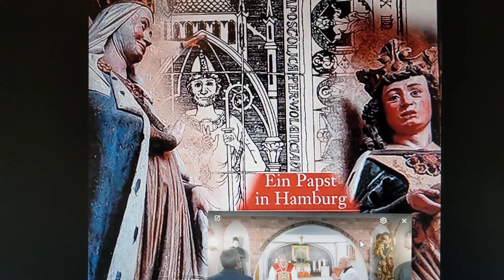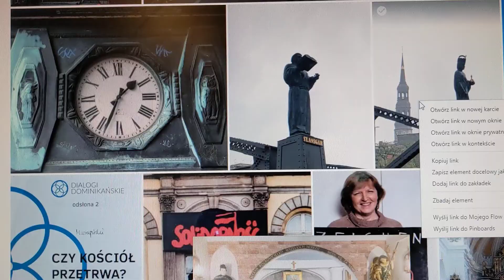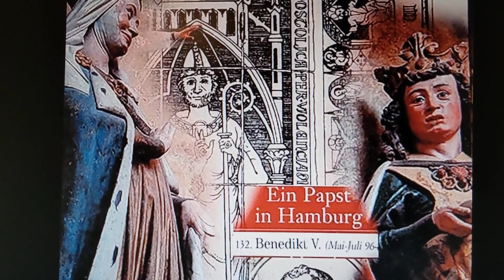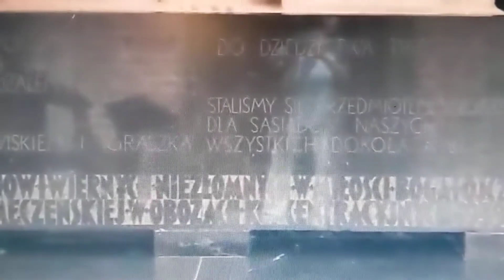5. Mai 2023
Sw PIUS  V (łac. Pius V, właśc. Michele Ghislieri OP; ur. 17 stycznia 1504 w Bosco Marengo, zm. 1 maja 1572 w Rzymie[.4 września 1556 Carafa, już jako papież Paweł IV, mianował Ghislieriego biskupem Nepi i Sutri (konsekracja 14 września 1556), a w marcu 1557 kardynałem, z tytułem Santa Maria sopra Minerva-Po śmierci Piusa IV, konklawe 1565–1566 wybrało kardynała Ghislieriego na papieża 7 stycznia 1566[3]. Przyjął on imię Piusa V i został koronowany w dniu swoich urodzin, 17 stycznia 1566.W 1567 Pius V ogłosił św. Tomasza z Akwinu Doktorem Kościoła oraz nakazał w 1570 publikację dzieł wszystkich teologa (17 tomów)[2]. Staraniem tego papieża wydane zostały odnowione, główne księgi liturgiczne rytu rzymskiego: mszał (Missale Romanum, 1570) i brewiarz (Breviarium Romanum, 1568) oraz pierwszy katechizm katolicki (Catechismus Romanus, 1566)[2]. W 1567 potępił 75 tez wyłożonych przez Michała Bajusa, prekursora jansenizmu[2].

Papież zmarł w opinii świętości w maju 1572 po chorobie nerek. Pochowany pierwotnie w bazylice watykańskiej, 9 stycznia 1588 jego relikwie zostały przeniesione do bazyliki Matki Bożej Większej. Papież Klemens X ogłosił go 1 maja 1672 (w 100-lecie śmierci) błogosławionym, a Klemens XI świętym (22 maja 1712)[2]. Dniem jego pamięci liturgicznej w Kościele katolickim jest od reformy kalendarza liturgicznego w 1969 roku 30 kwietnia (poprzednio 5 maja)

Munster tablica Bp Bernarda Doebbinga -przyjaciela Sw Piusa X-Ks Michal Woznicki SDB POZNAN